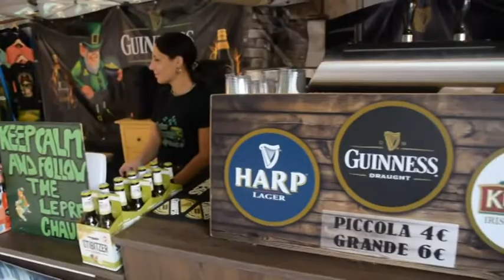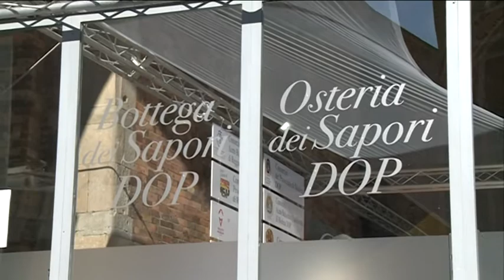Tornano Sbaracco e Mercato europeo